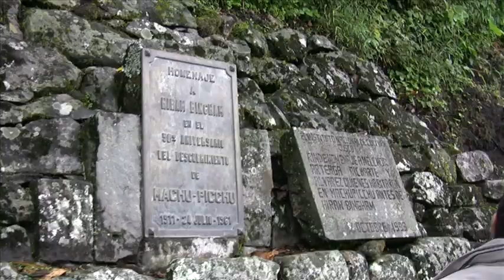Machu Picchu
Мачу-Пикчу: путешествие в туристическую мекку Латинской Америки
Евгений Касперский: "Мачу-Пикчу уже давно был в списке моих главных хотелок. Свершилось! В ноябре 2011г. мы небольшим коллективом рванули в Перу. И вот моя рекомендация: в этом месте должен побывать каждый! Мачу-Пикчу -- это взрыв мозга, снос крыши, разрыв шаблона, опыт всей жизни, большая жирная галочка на первой позиции в списке must see!"